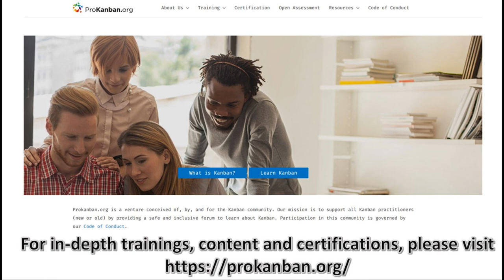Episode 55 - When Will A New Feature Be Done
ActionableAgile™ Consulting is the world’s leading provider of flow training and consulting for knowledge workers. You can see a list of our upcoming trainings here:

And as a reminder, ProKanban.org is a community of like-minded flow practitioners that you can join